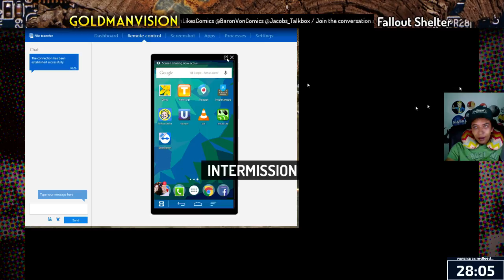Late Night Let's Play - Dying Light, Fallout, & More!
Tweet your thoughts
to LetsChat #

Director - Nick Alexander Goldman
Hosts - Owen Farrington, Erik Baron, Jacob Horn, Tom O'Day
Art Director - Fleece Del Geese
Assistant Producer -  Saul Perez
Executive Producer - Zach Krizan